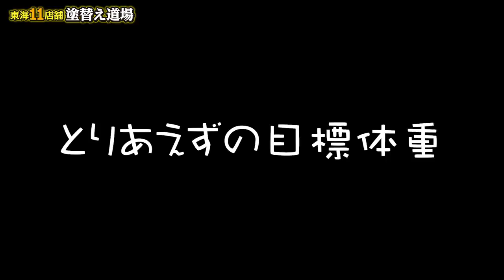変態社長が女性社員にイタズラする瞬間！ダイエット企画と称し狙いは違った！？他社員の前で堂々と趣味全開！